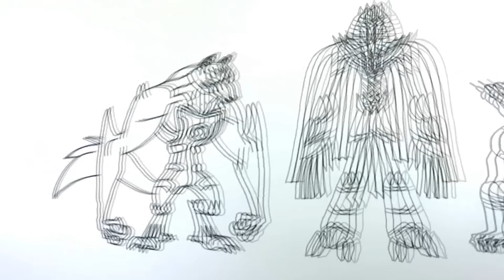Coloring all Ben 10 Aliens transformations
In this video you will find how to color all Ben 10 Aliens.

*Another great Pokemon videos!

Materials
- Copic, Ohuhu, Shuttle Art and Bic markers